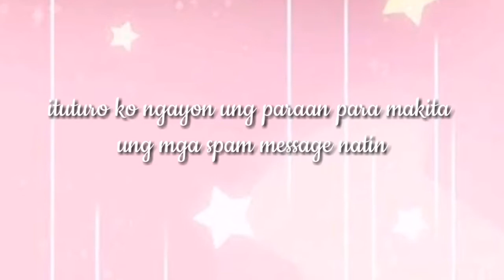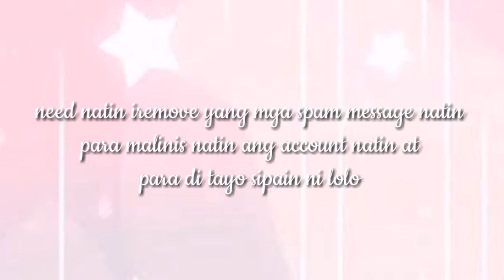Easy tutorial para makita ang spam message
Sa mga bago pong katulad ko ,watch this po makakatulong po to